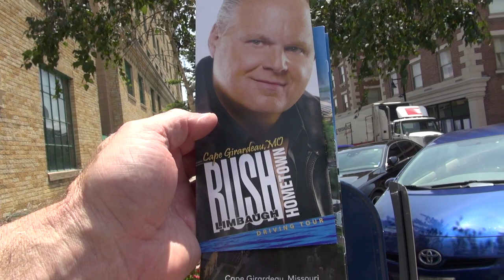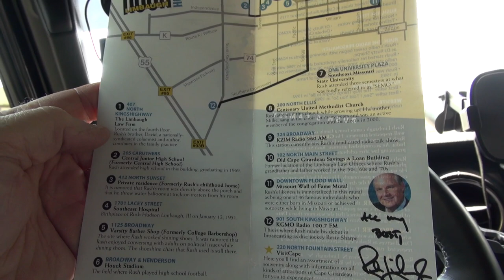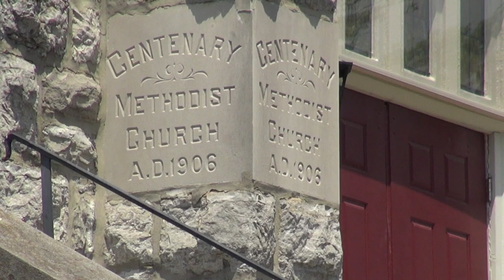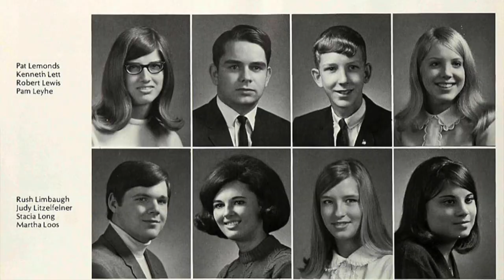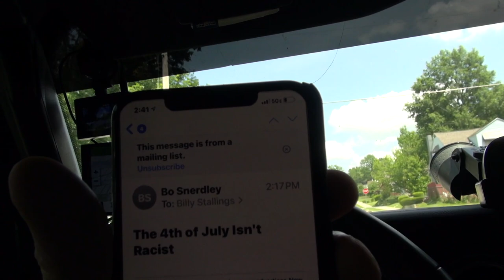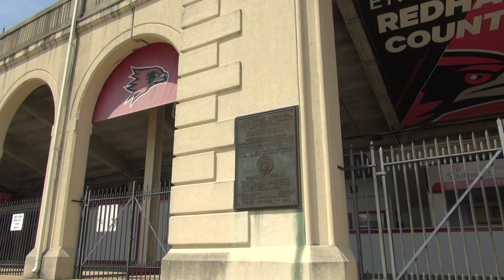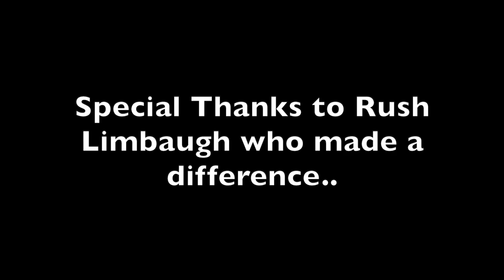Rush Limbaugh Hometown History Cape Girardeau Missouri The Spa Guy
In this video The Spa Guy takes you to Cape Girardeau Missouri where Rush Limbaugh was born and raised to see some of the historic locations related to his story.. Like, Share and Subscribe..